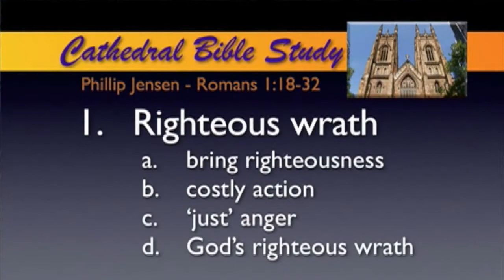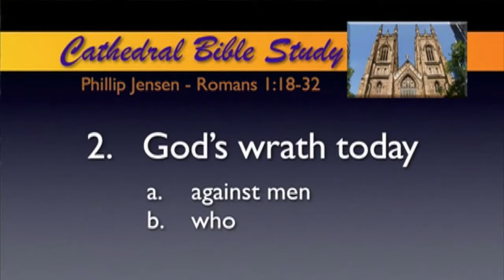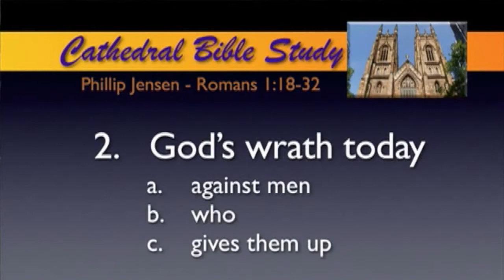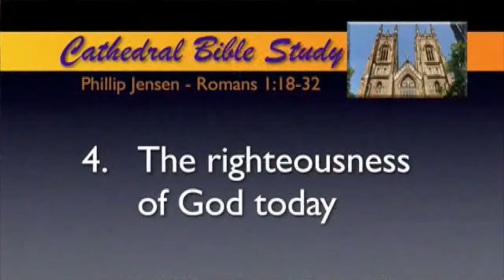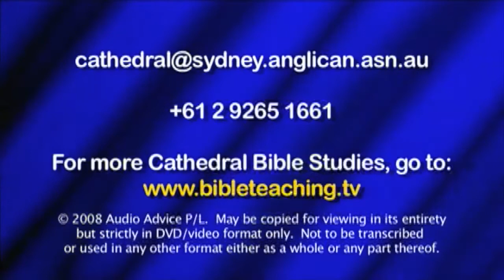Romans 1:18-32. The Wrath of God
Talk 4 of 19 in a series in Romans, given at Cathedral Bible Study at St Andrew's Cathedral. For the talk outline and more from Phillip, please